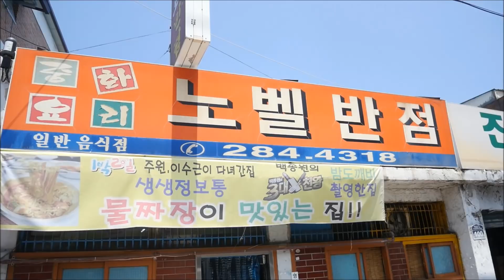전주명물 노벨반점 물짜장을 먹어보다~Eating show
막걸리집 영상은 제가 가격표시 실수로 사라졌고 ㅠ
전주에서 촬영한영상 이거하나 남았네요 ㅠ
물짜장~~짜장면과는 많이 다릅니다 저는 개인적으로 괜찮았습니다